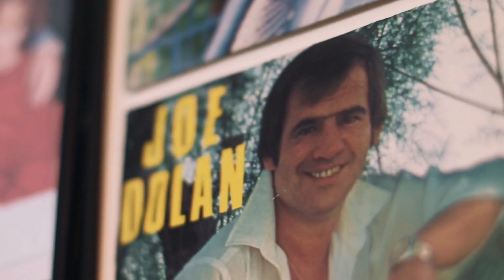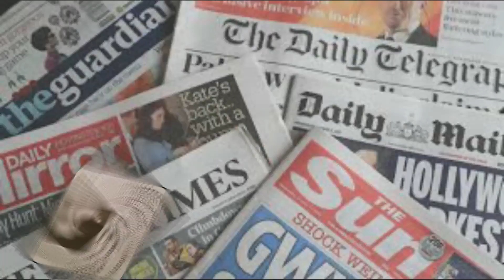The 2 Johnnies Podcast | Ep.61 | "Jazz Brunch" Ft. Matthew O'Hanlon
Wexford Hurling Captain Matthew O'Hanlon joins us in Dublin's Camden Recording Studios for this weeks podcast!